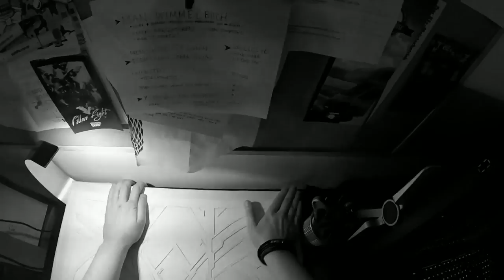BT049 Gydra - Dystopia EP stencil process